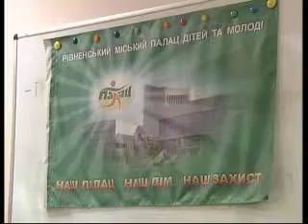Марчук Ініциативи ПДМ